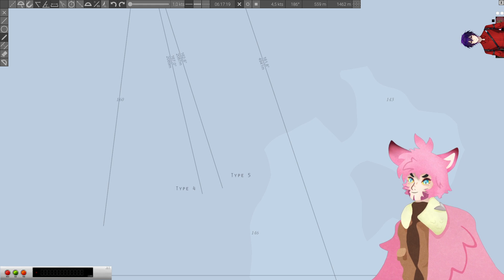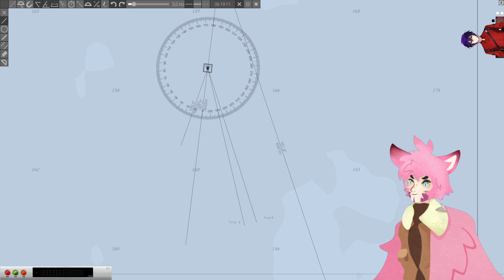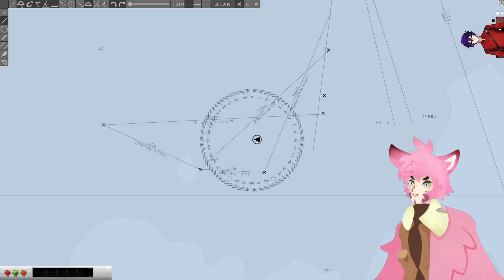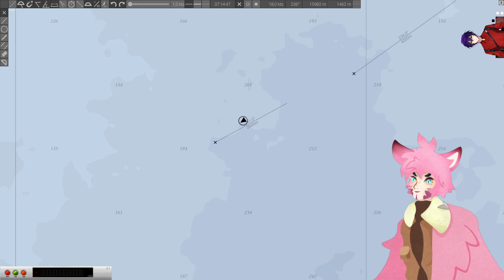Ysha - Wolfpack / Helldivers 2